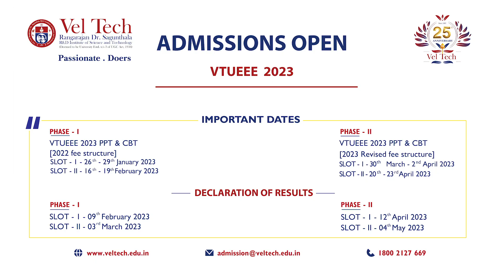New Year Wishes from VelTech Leaders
“When a year is out through the window, a new hope will be around the corner.”

As 2022 ends, the Vel Tech community wishes you all happiness and fulfilment in the world. May 2023 shower you with love and optimism. Learn from past; it is always best to burn the ships and look forward to a new hope.